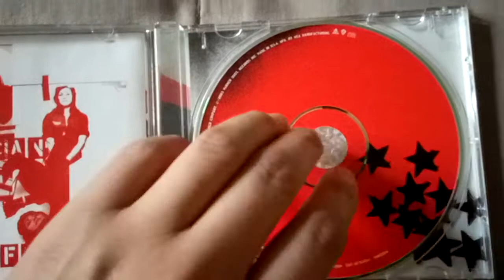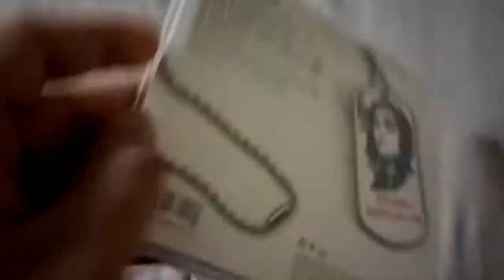Madonna American Life single unboxing